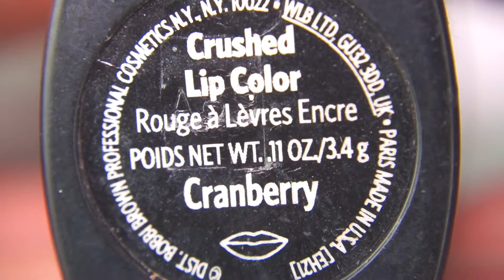Favorite lipstick 2022 (half year)✨ สว๊อชสีลิปที่ชอบสำหรับครึ่งปี 2022 ! | swatching with music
ฮัลโหลว คลิปใหม่เอยใจ มาแล้วค่ะเฟรนด์
สว๊อชสีลิปที่ชอบ ลิปที่ใช่ ใช้จริง ไม่จกตา ในครึ่งปี 2022 นี้ค่า คัดสรรมาให้เพื่อนๆ แบ้ววว
วิดีโอนี้จะเน้นการสว็อชให้เห็นถึง pigment สีจุกๆ ไปเลยนะทุกคน

🍭PRODUCTS
00:00 introduction
00:30 Medical - labocare panteno lips healsssence
01:07 3CE - stylenanda blurring liquid lip | nudescene
01:57 Chanel - rouge allure velvet | n0.69 abstrait
02:49 Dior - rouge Dior forever liquid | no.558
03:38 Chanel - le rouge duo ultra tenue gloss | no.174 endless pink
04:35 Bobbi Brown - crushed lip color | cranberry
On a Boat to China | Sight of Wonders
A Whole Lot Better | Deanz
Shining Shining | CoCo
Sunny day, Sunny day | Dasloe
Down Down Baby | Adeline PaiK
Cold blooded | Dasloe
Tell' Em No (Clean Version) | Flux Vortex
🍭แต่งหน้าด้วยกล่องเครื่องสำอาง Sheglam
🇰🇷องแต่งหน้าใสๆ สไตล์เกาหลีตาม Pony syndrome
💄ลิปมัน 1 แท่ง ทำอะไรได้บ้าง!? รีวิวลิปมันใหม่
💋รีวิวลิปศรีจันทร์ตัวใหม่ Aqua bomb lip tint serum
📸CAMERA - Sony ZV E10
🧑‍💻VIDEO EDITING - VLLO application on iPad